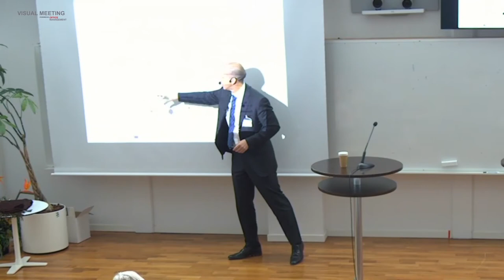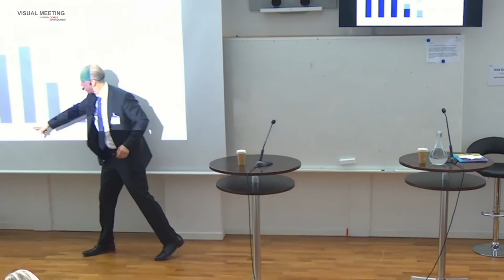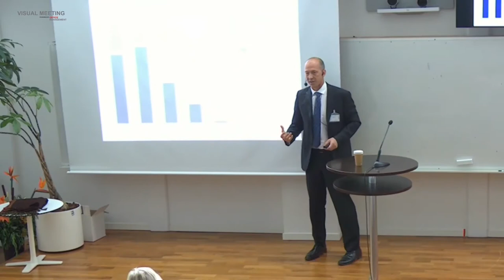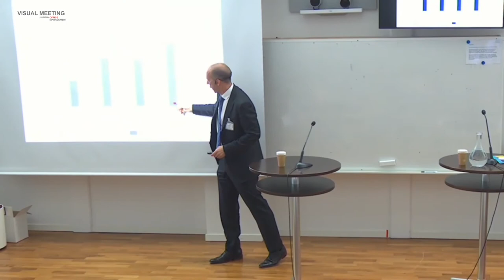Shaping the Rural Economies of Tomorrow: Youth in focus | SIANI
Nearly all young people aged 15-24 reside in developing countries. Their numbers are growing far more rapidly in lower-income countries than in higher-income countries, particularly in rural areas. In fact, rural youth make up around half of all young people in developing countries. Young people have enormous potential.

Investing in young people can yield boundless results in terms of poverty reduction, employment generation and food and nutrition security. After all, they are the farmers, workers and entrepreneurs of tomorrow. Their energy and dynamism are needed to transform food systems and rural areas. They can help feed the world and thus solve one of the biggest global challenges. These young women and men are key to achieving the Sustainable Development Goals by 2030 and indeed, to our planet’s future.

The launch of the IFADs 2019 Rural Development Report:Creating Opportunities for Youth which was presented by Gilbert Huongbo, President of the International Fund for Agricultural Development (IFAD) and Paul Winters Associate Vice-President of Strategy and Knowledge Department (IFAD).

IFAD is an international financial institution and a specialized agency of the United Nations dedicated to eradicating poverty and hunger in rural areas of developing countries. IFAD has a unique mandate, focusing exclusively on rural areas and targeting the poorest and most deprived segments of the rural population.

Speakers:
• Carin Jämtin, Director-General Sida
• Gilbert F. Houngbo, President, IFAD
• Paul Winters, Associate Vice-President of Strategy and Knowledge Department, IFAD
• Jesper Bjarnesen, Senior Researcher, Nordic Africa Institute
• Simon Wancke, Vice President, Federation of young farmers in Sweden, LRF Ungdomen

Moderator: Kajsa Johansson, Senior Advisor We Effect

Follow SIANI!